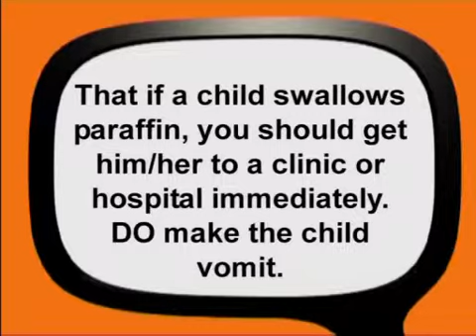Paraffin Association of South Africa - Don't Vomit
That if a child swallows paraffin, you should get him/her to a clinic or hospital immediately.  DO NOT make the child vomit.